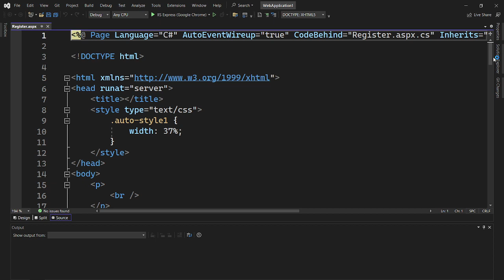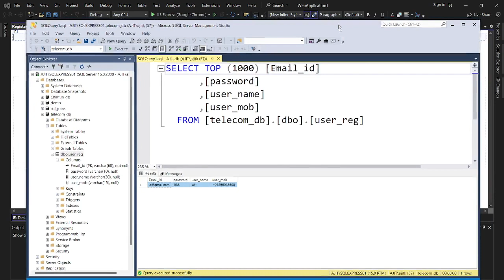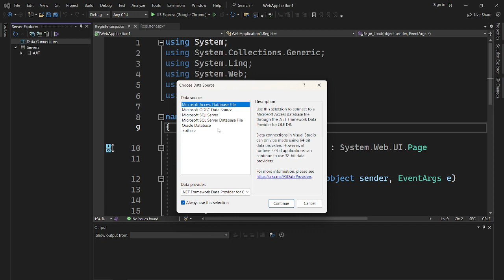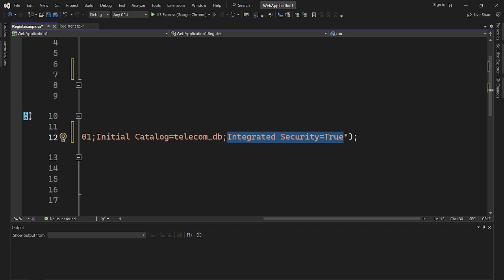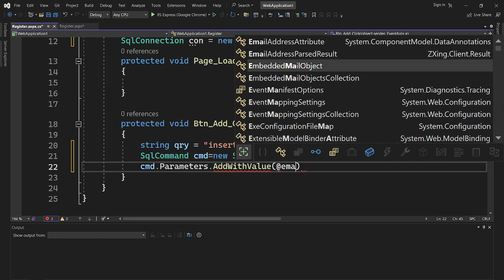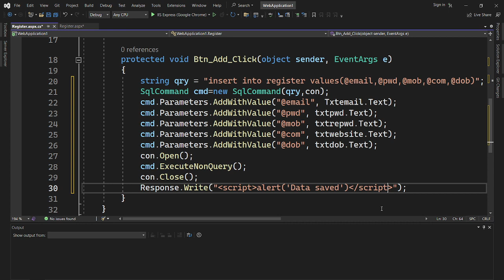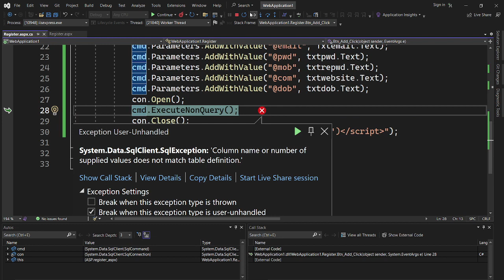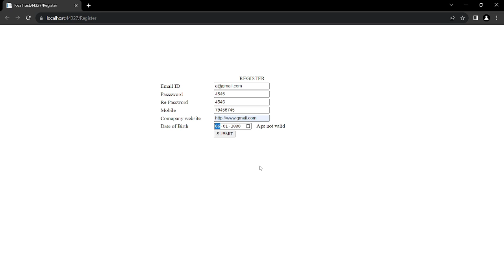How to connect sql server database | how to insert data into sql database in asp.net c#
In this video, i am going to describe you How to connect sql server database | how to insert data into sql database in asp.net c#

Mic and Stand